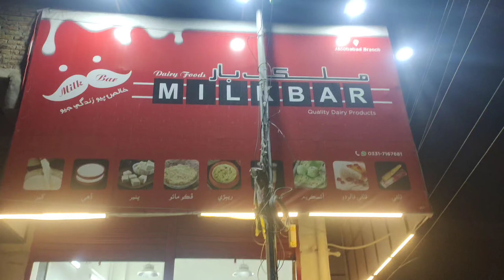KULFI of MILK BAR 😋 | Street Food Vlogs | Abid Hussain ❤️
Abid Hussain Abro Vlogging vlogging tips kulfi recipe Abid Abro Ramadan ramadan Ramzanfoodvlogging street food Kulfi Abidhussainvlogs abid hussain vlogs jacobabad jacobabad Streetfoodvlogging Milkbar milk bar Badamkulfi badam kulfi malai kulfi Jacobabadvlogs trending